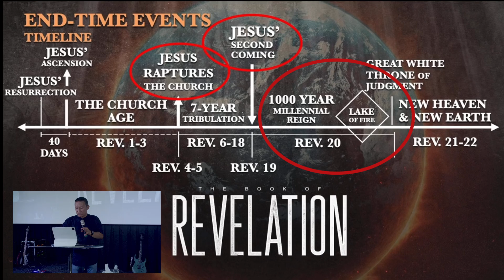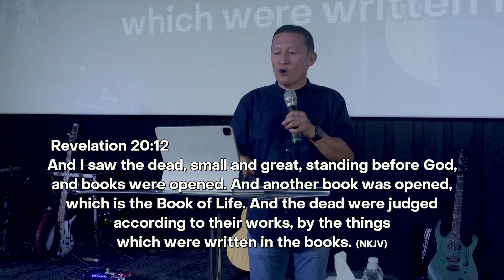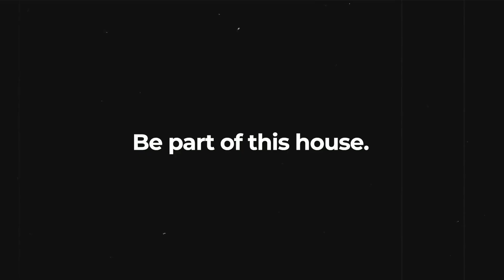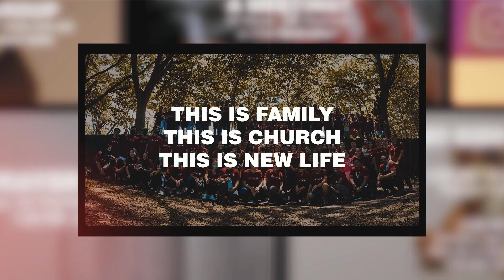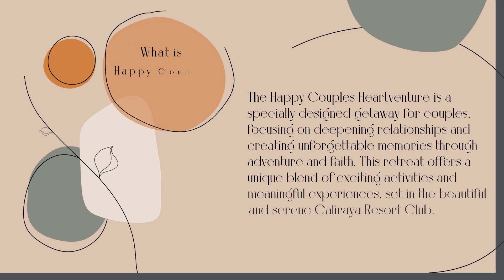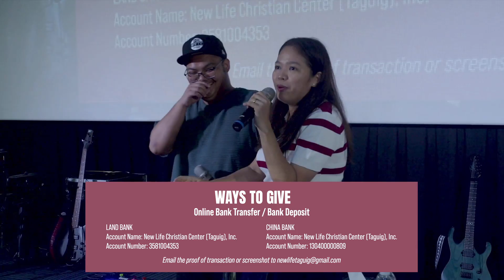Understanding The End Times┃ Part 3 ┃2nd Service┃August 18, 2024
As per the Intellectual Property Code, public performance of our worship services are permitted as a charitable & religious institution.)

Is it your first time joining us today? We’d love to get to know you, Please click this link to let us know